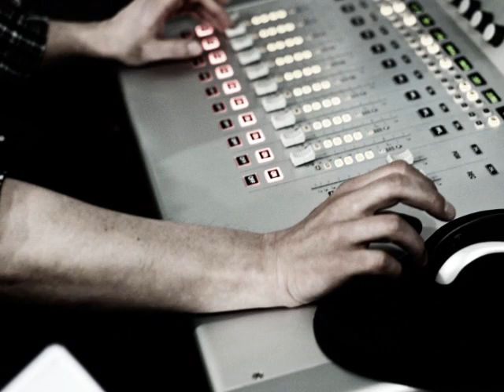Baza Byk (Trailer)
Trailer 10. odcinka serialu radiowego tworzonego przez studentów Uniwersytetu Łódzkiego. Złap BYKA za rogi w każdy poniedziałek na stronie